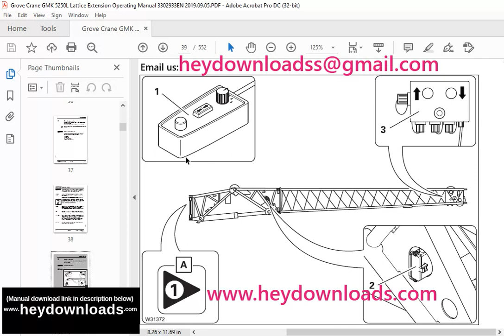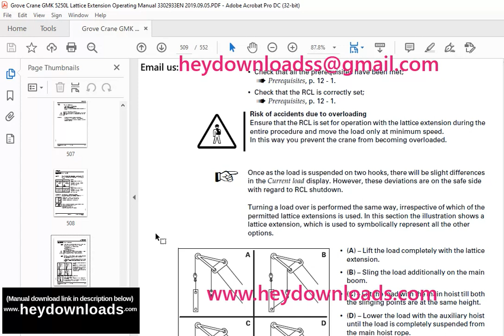Grove Crane GMK 5250L Lattice Extension Operating Manual 3302933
Grove Crane GMK 5250L Lattice Extension Operating Manual 3302933 - PDF DOWNLOAD

Language : English
Pages : 552
Downloadable : Yes
File Type : PDF